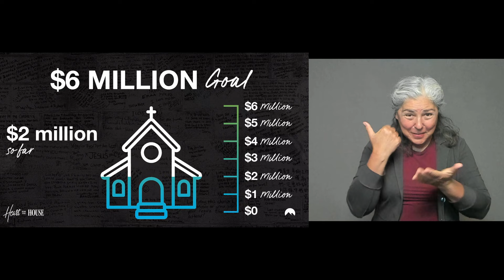Special Guest Denise Grace Gitsham - Service in ASL (Air Date 11/26/23)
In this message, Pastor Miles interviews political commentator, Denise Grace Gitsham, to learn how to engage in political conversations with people that you disagree with.

Note: the online broadcast service is shown live from the Point Loma Campus and can be seen with closed captions every week at 9am Pacific Time. The ASL version of that service will be posted here as available.

Text INFO to 52525 if you’re new and to get links for lesson plans, resources and more.

Sync ID:
MB01GY82B4OYNYG